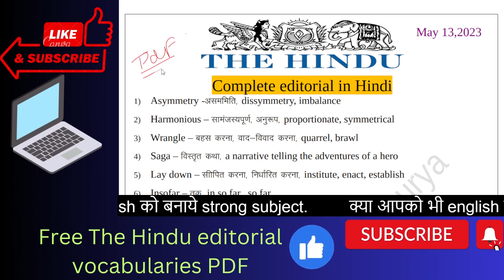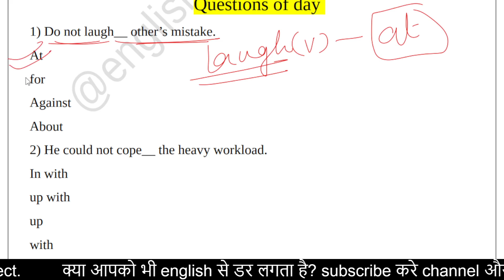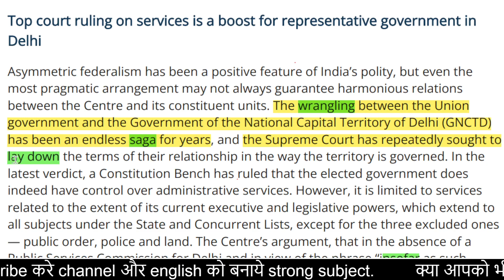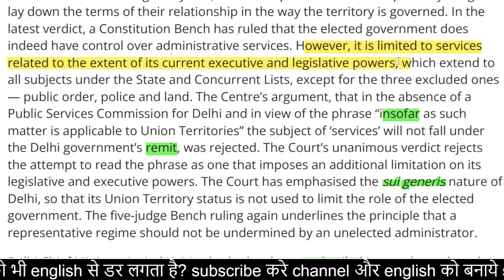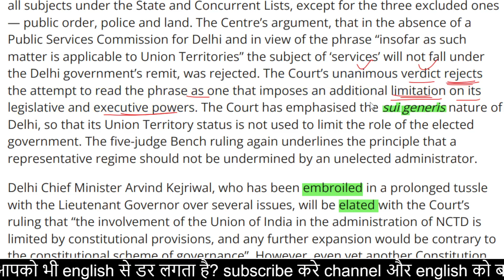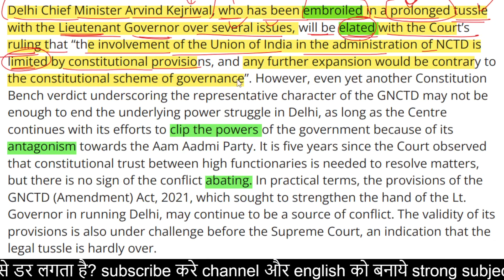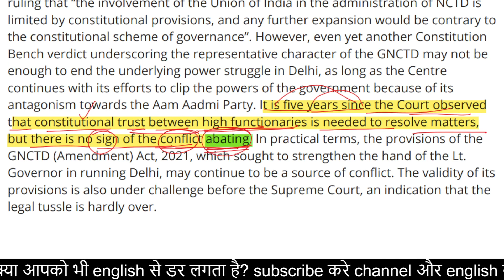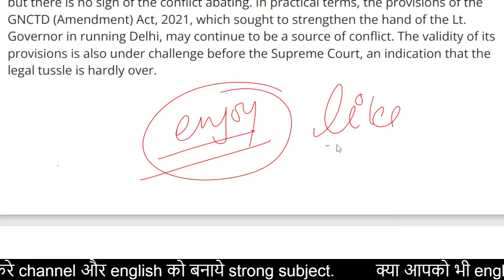🎉THE HINDU Editorial Hindi-Solution , Vocabularies for ll SSC ll CGL ll May 13,2023 editorial.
cloze test
tell you name
gender
exam name

1000% Full mark gaining trick in english

Synonyms
Antonyms
Vocabulary
One-word substitution
Fill - up
trick cloze test
trick improvement
trick para jumble
english vocabularies
english trick
tense trick
trick of improvement
cloze test
ssc english